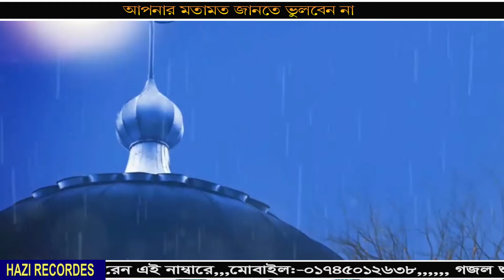গাউছেপাক এর উছিলাতে - ছাহেবজাদা আলহাজ্ব জনাব গোলাম মোহাম্মদ জালাল উদ্দিন জেহাদী সুন্নি আল ক্বাদেরী।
গাউছেপাক এর উছিলাতে যাবো মদিনায় _ ছাহেবজাদা আলহাজ্ব জনাব গোলাম মোহাম্মদ জালাল উদ্দিন জেহাদী সুন্নি আল ক্বাদেরী।

যেকোন প্রযোজনে যোগাযোগ :- ০১৭৪৫০১২৬৩৮